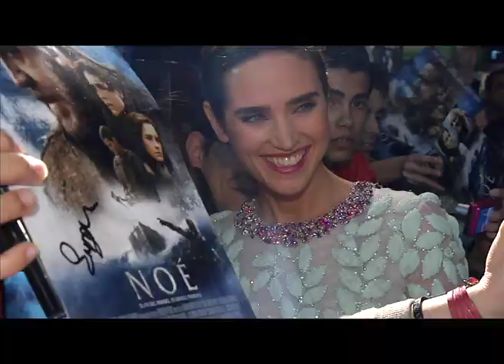НОЙ - кадри от премиерата на филма в Мадрид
Епичната продукция НОЙ с участието на носителите на "Оскар" Ръсел Кроу и Дженифър Конъли, Ема Уотсън и др. излиза у нас на 28 март, в кината на 3D и 4DX.